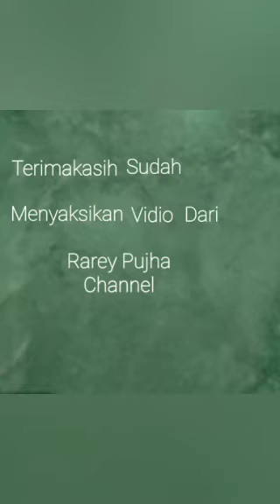Adeck Junie Jalan Jalan Ke Restaurant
sepulang jalan jalan mampir sebentar untuk makan bersama anak